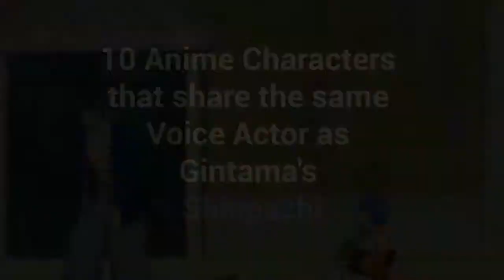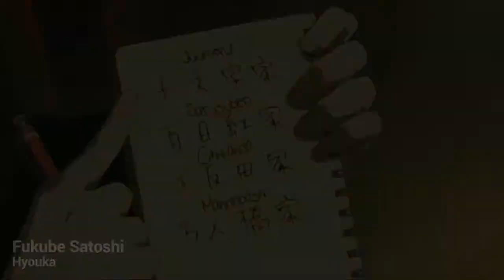10 Anime Characters with Same Voice Actor as Shinpachi Shimura from Gintama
Daisuke Sakaguchi is the voice actor (seiyuu) of Shinpachi Shimura from Gintama.
Here the list of 's other roles:
1. Yokomizo Okuyasu - Sangatsu no Lion
2. Leonardo Watch - Kekkai Sensen
3. Jacuzzi Splot - Baccano!
4. Sunohara Youhei - Clannad
5. Fukube Satoshi - Hyouka
6. Yamanashi Ichirou - Area no Kishi
7. Mochida Futoshi - Chihayafuru
8. Sugihara Teppei - Sket Dance
9. Juli - Senyuu
10. Morohashi Shousuke - Musaigen no Phantom World